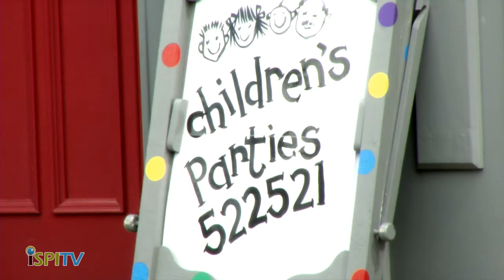iSPI TV - Pye Studios - Hindley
Pye Studios, promoting local artists and craftwork with great fairtrade crafts, paintings and sculptures.